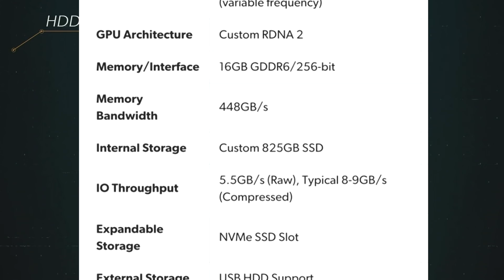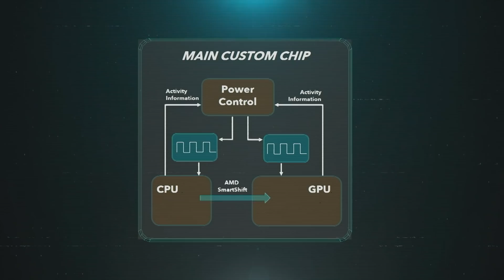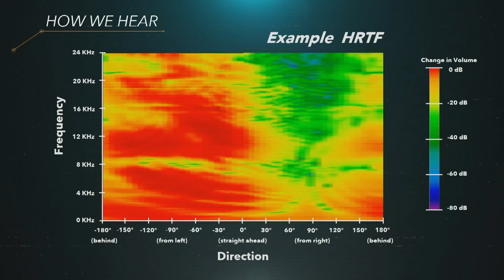PS5 последние подробности с презентации. Характеристики консоли будущего!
Последние новости с конференции Sony касательно новой консоли PlayStation 5.
Небольшой технический анонс консоли следующего поколения от компании Сони.